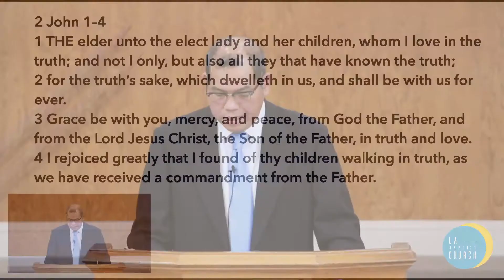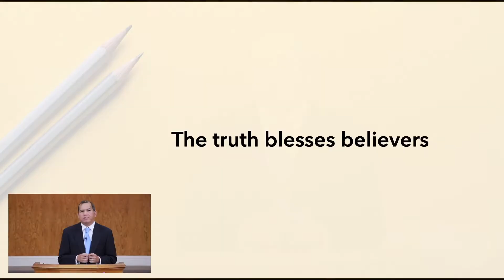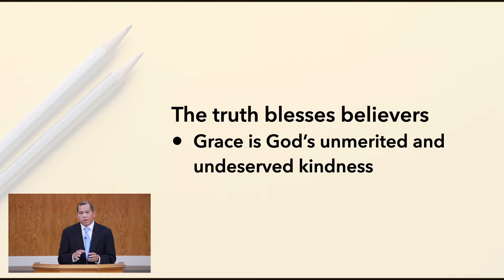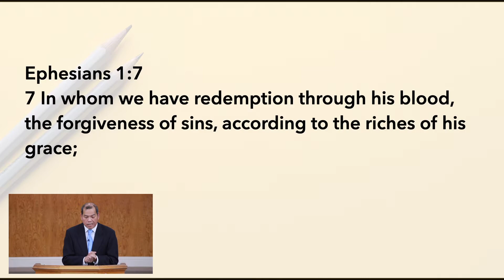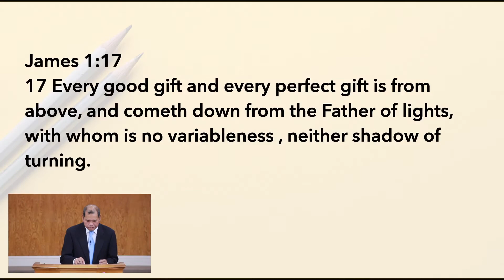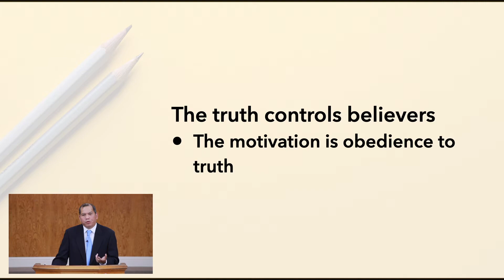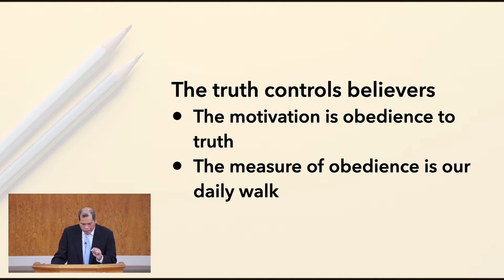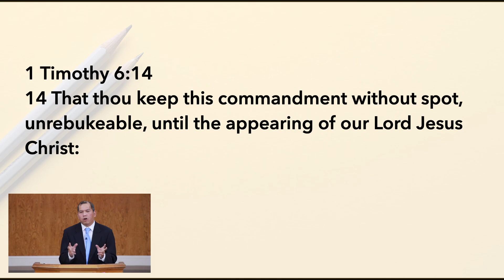Bro. Alvyn Abrasaldo - The Truth and the Believers (June 28, 2020)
English Adult Sunday School
Los Angeles Baptist Church has been serving our community for the last 20 years. For more information about our church, please visit losangelesbaptist.org To give online, please